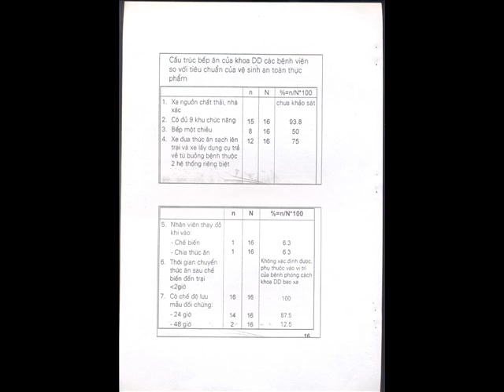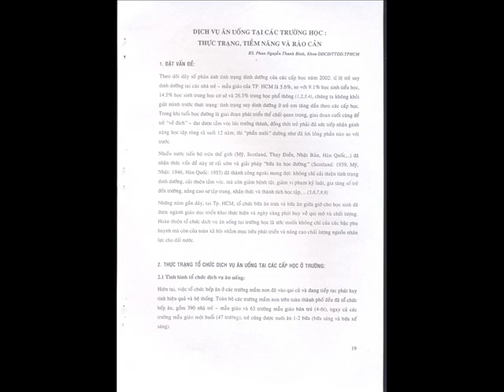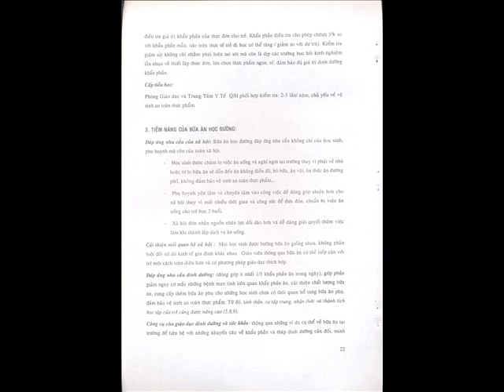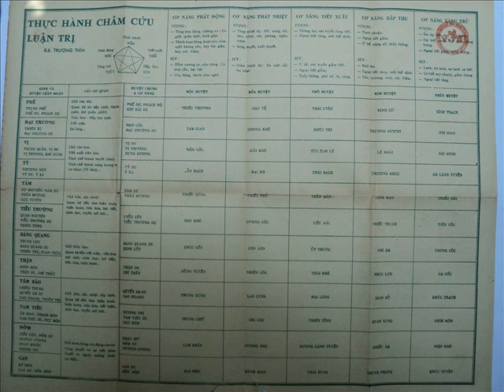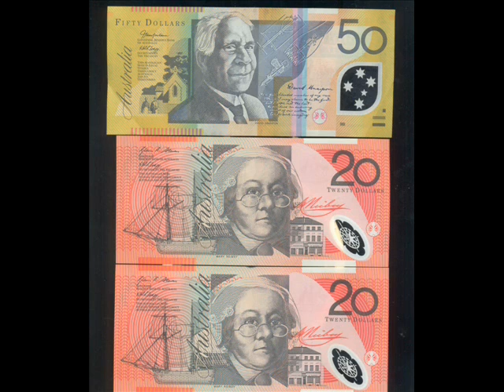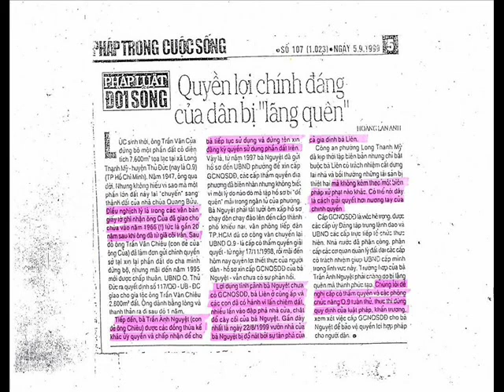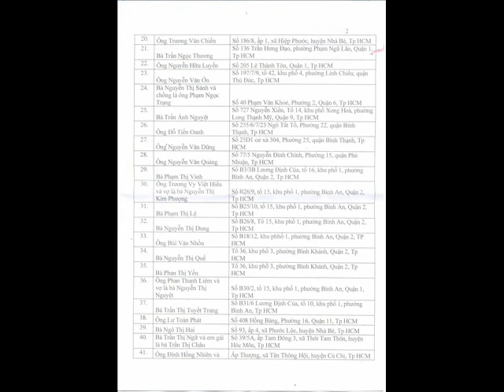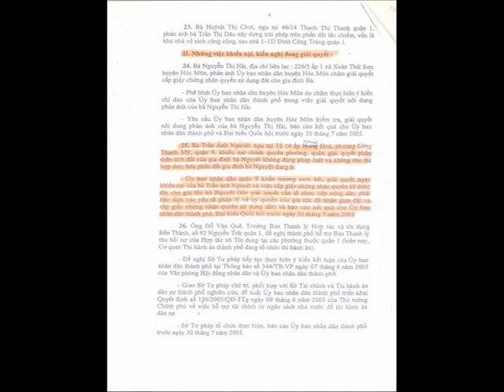27 Thực Trạng Các Dịch Vụ Ăn Uống Trong Bệnh Viện.wmv